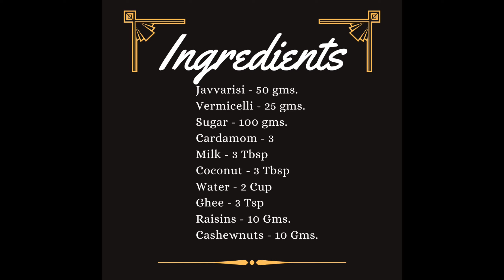ஜவ்வரிசி சேமியா பாயாசம் |JAVVARISI SEMIYA PAYASAM RECIPE | SARU'S COOKERY WORLD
IN THIS VIDEO, WE'LL SEE HOW TO MAKE PERFECT JAVVARISI SEMIYA PAYASAM RECIPE (ஜவ்வரிசி சேமியா பாயாசம்) IN TAMIL. RECIPE NO. 41

IT'S AN BEST OCCASIONAL RECIPE. NEVER FAIL TO TRY THIS.

COOK AND ENJOY YOUR MEAL.

INGREDIENTS :

Javvarisi - 50 gms.
Vermicelli - 25 gms.
Sugar - 100 gms.
Cardamom - 3
Raisins - 10 Gms.
Cashewnuts - 10 Gms.